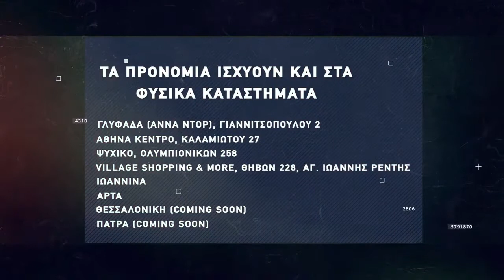Βasketaki The League - Κλειώ Vs Athens Touvlakers (18/04/2022)